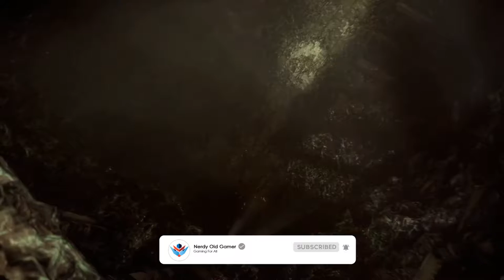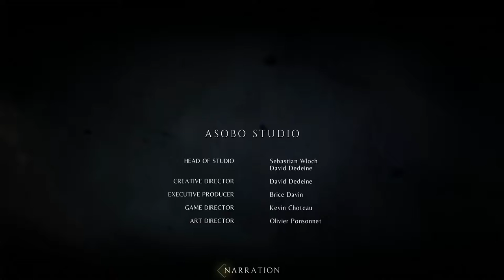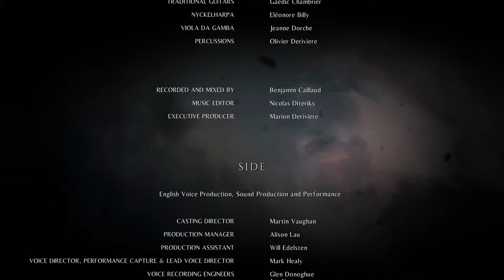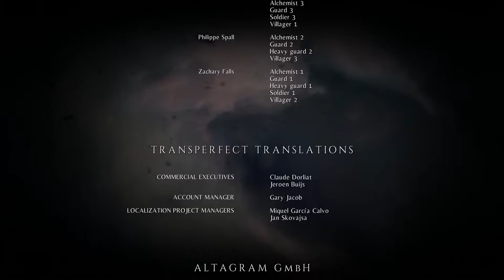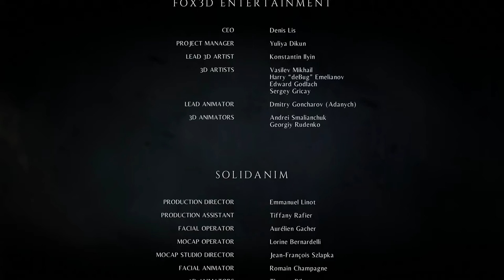A Plague Tale Innocence Chapter XVI & XVII - The End (after credits) - Gameplay, Lets Play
Welcome back to ”A Plague Tale: Innocence”

About ”A Plague Tale: Innocence”
Set during the plague that swept across Europe in the 1300s, we follow Amicia and her estranged younger brother Hugo on their perilous flight from the inquisiton. While on the run, Amicia & Hugo have to deal with many dangerous situations and have to fight off swarms of rats and other unpleasantries.

A Plague Tale: Innocence is absolutely grimly gorgeous and the story is extremely compelling and enthralling, I absolutely recommend this game to anyone who enjoys a good mystery and an exciting, and sometimes scary, story and gameplay!